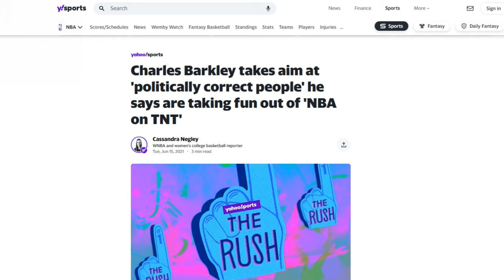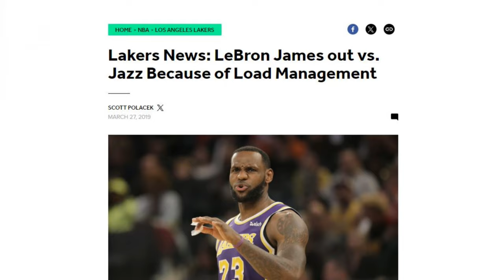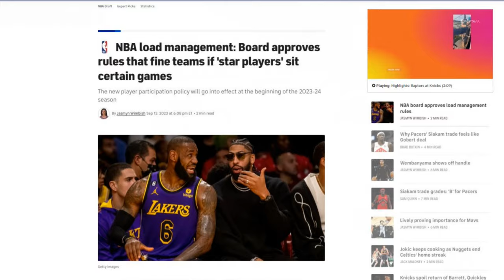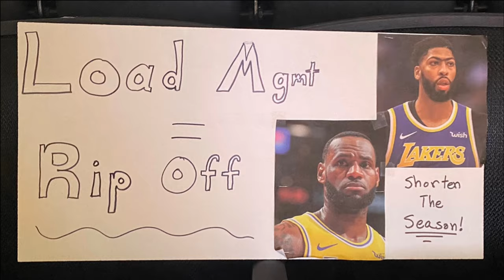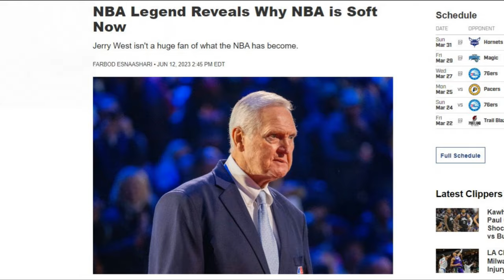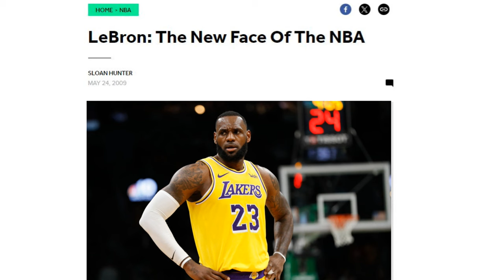90s NBA was So Much Better | Top 5 Reasons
Relive the glory days of the 90s NBA with our top 5 reasons why it was so much better back then. From iconic players to intense rivalries, find out why the 90s NBA will always hold a special place in basketball history !

0:00 Intro
0:22 Reason 1 Personalities
1:42 Reason 2 Load Management
4:18 Reason 3 Rivalries
6:51 Reason 4 Balanced Game
7:54 Reason 5 NBA Game is Super Soft